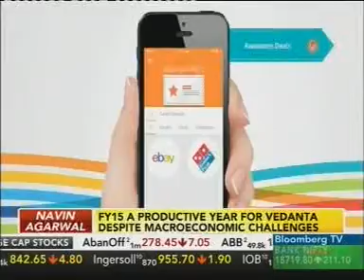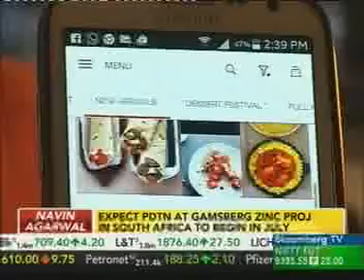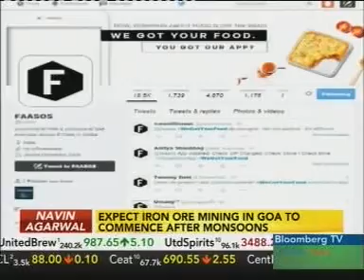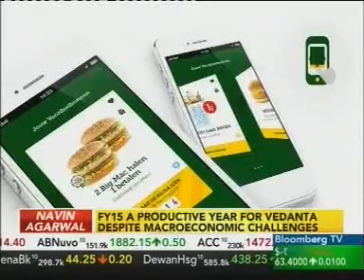Bloomberg TV Interview Mr Saurabh Kochar foodpanda 12 July, 08min 12sec